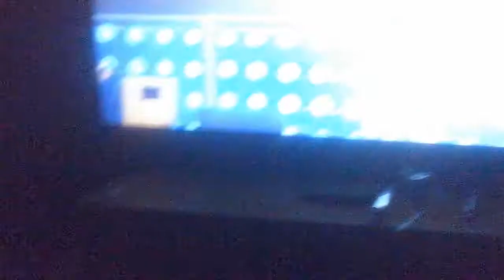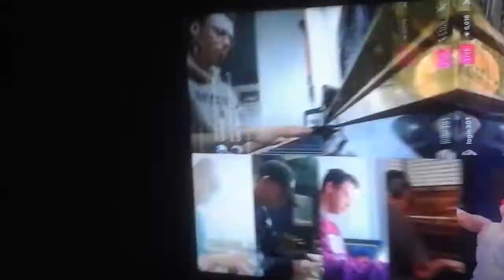Jay Z - Dirt Off your Shoulder (Marcus Cover Photos Video)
Drit Off your Shoulder Official Video